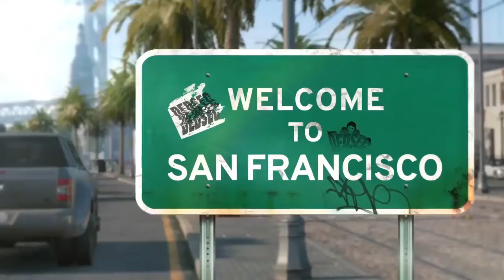PS4 Watch Dogs 2 Trailer Compilation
【関連動画】

・Watch Dogs 2: Story Trailer | PS4

・Watch Dogs 2 | Reveal trailer | PS4

・PS4 - Watch Dogs 2 Trailer